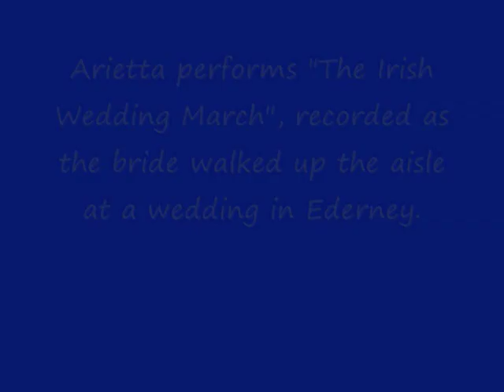Arietta perform "The Irish Wedding March"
Recorded at a wedding in Ederney, Co Fermanagh, Northern Ireland as the bride walked up the aisle, accomplished quartet, Arietta perform a short sample of "The Irish Wedding March". Apologies for some background noise at this live event. The video also includes some recent photos taken at various events and locations. We provide music for Wedding Ceremonies & Wine Receptions, Corporate Events and other Special Occasions.